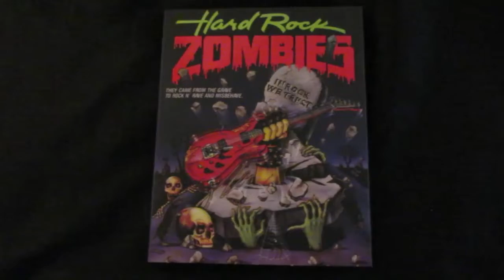Take 2 Review Vol 124: Hard Rock Zombies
Hope you enjoy the review. Video # 4,183